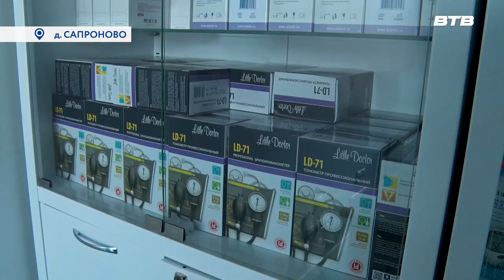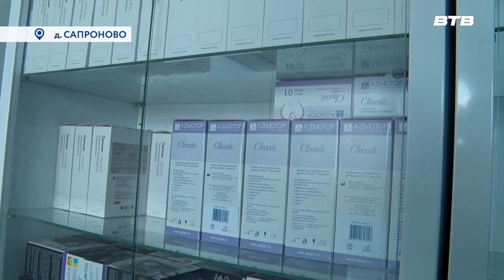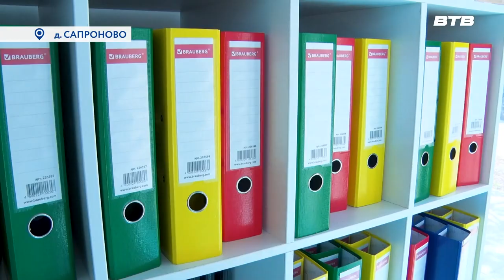СКОРО ОТКРЫТИЕ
В микрорайоне «Первый квартал» в деревне Сапроново завершилось строительство первого в Московской области отделения обслуживания вызовов на дому.